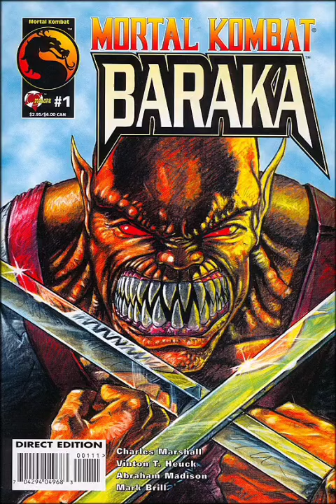Baraka Full Malibu Comic Book 1995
The entire issue of Mortal Kombat's Baraka. Three Kombatants and a baby.